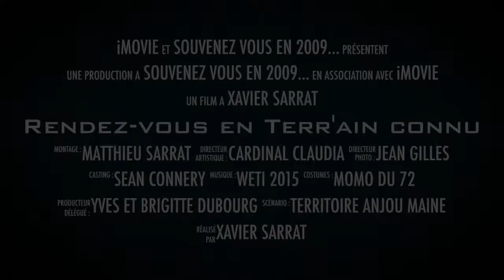Rendez vous en Terr'ain connu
WETI 2-3 mai 2015
Week-end territorial inter-unités